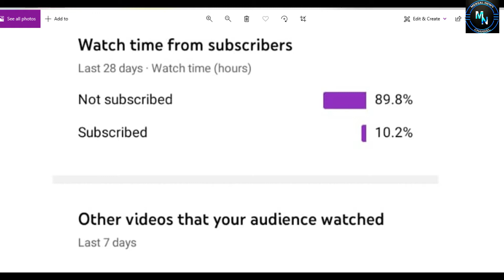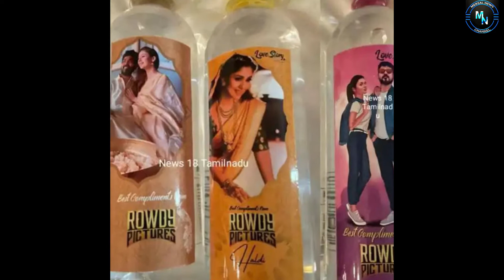காஸ்ட்லி கிப்ட் கொடுத்த நயன் விக்கி ஜோடி-Nayan-Vikki Couple given Costly Gift | Mercel News | Tamil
Also, Like and Follow us on:
Mercel News